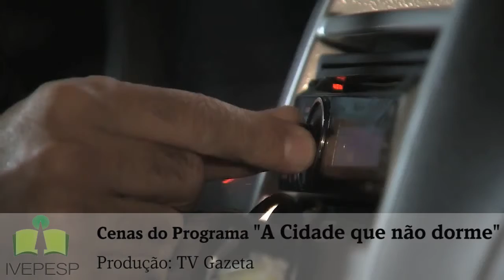IVEPESP - Papel da Ciência na Melhoria da Saúde Ambiental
Paulo Saldiva, da Faculdade de Medicina da USP, fez a palestra "Papel da Ciência na Melhoria da Saúde Ambiental", durante o X Workshop de Educação e Pesquisa do Estado de São Paulo.
Ele detectou que o avanço tecnológico convive com as mais variadas doenças. A obesidade, o sedentarismo e a depressão foram apontadas como questões que demandam uma forte ação da ciência.
O Workshop, realizado no dia 3 de agosto de 2015, no Plenário da Câmara Municipal de São Paulo, foi organizado pelo Instituto para a Valorização da Educação e da Pesquisa no Estado de São Paulo (Ivepesp) e pela Sociedade Amigos da Cidade (SAC).